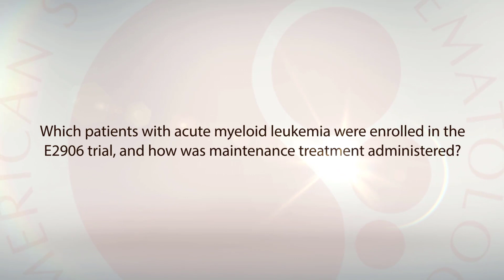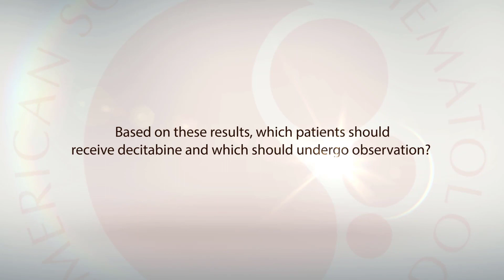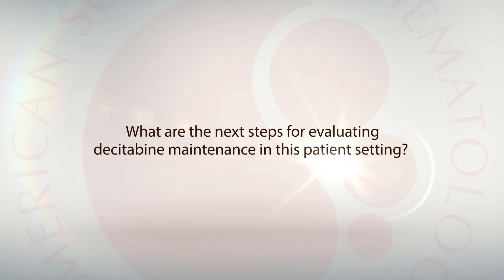James Foran: Does Decitabine Maintenance Improve Survival in Older Patients With AML?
James M. Foran, MD, shares “compelling, but not definitive” results that appear to support the use of maintenance therapy with decitabine in older adults with acute myeloid leukemia.